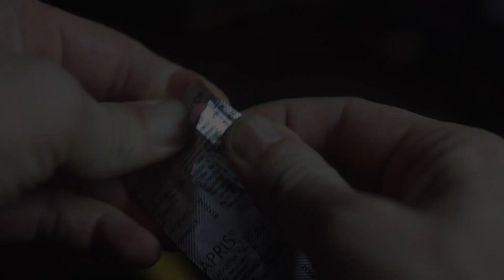El día que fui con tapabocas a La Nueva Olla Cerro Porteño 2 vs Defensor Sporting 1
Cerro Porteño jugó su primer partido de Copa Libertadores en La Nueva Olla imponiéndose con un agónico triunfo en el último segundo ante Defensor Sporting de Uruguay por 2 tantos contra 1.

El equipo uruguayo lo jugó a muerte pero pero entraron en el clásico juego de perder tiempo, tirarse al suelo y demás, mientras el Ciclón de Barrio Obrero, dentro de sus limitaciones, lo buscó todo el partido y se llevó un merecido premio.

Cerro Porteño sigue invicto en La Nueva Olla y lidera el grupo A de la Copa Libertadores.

En casa somos mas fuertes

***EQUIPO QUE USO PARA GRABAR MIS VIDEOS***

Mi mochila para viajes

Aclaración
*Algunos links en la descripción están afiliados a Amazon, por lo que al comprar sus productos a través de los mismos ayudan al canal generando una pequeña comisión sin costo extra para ustedes ;)  ¡Gracias por el apoyo!